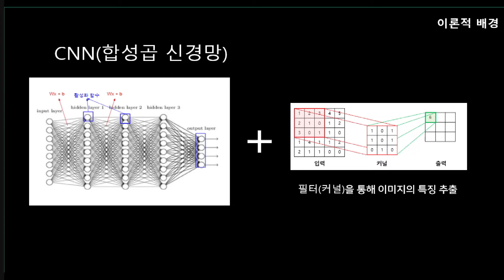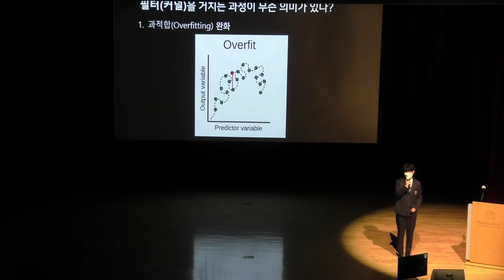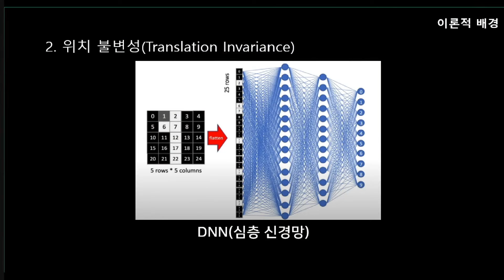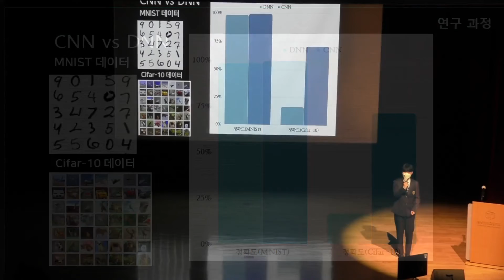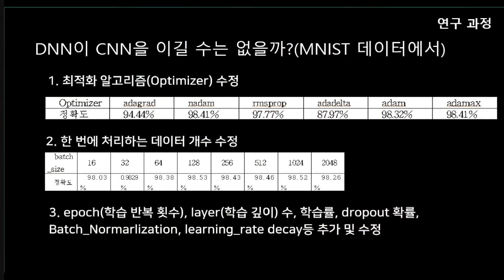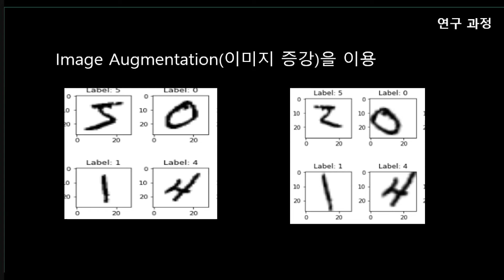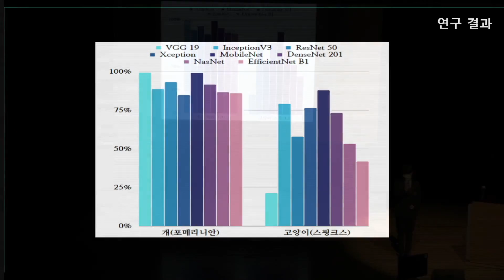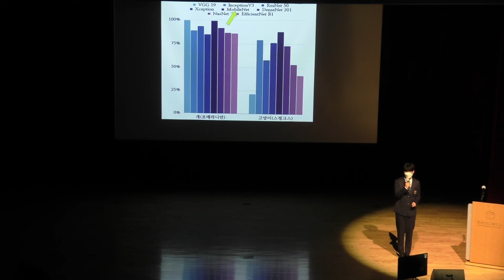[2022 SW발표회] 12 김린우 CNN(합성곱 신경망)을 이용한 이미지 분류에 대한 연구